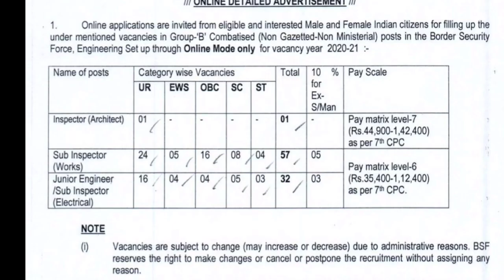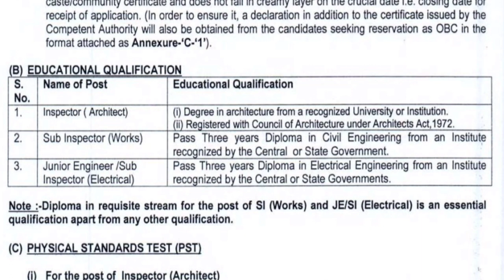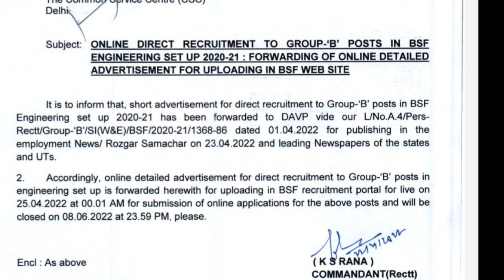BSF ARMY LATEST RECRUITMENT 2022/ VACANCIES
NEW GOVERNMENT JOB RECRUITMENT IN CENTRAL GOVERNMENT APPLY NOW. BSF RECRUITNENT. VACANCIES 90.